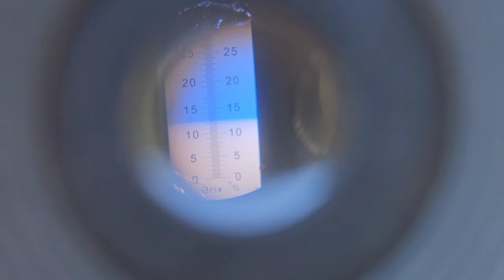Груші зимові і не дуже.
У відео представленно 5 сортів груші зимового терміну споживання.
Плодоношення сортів 2023 року.